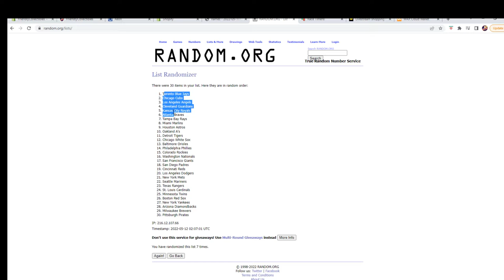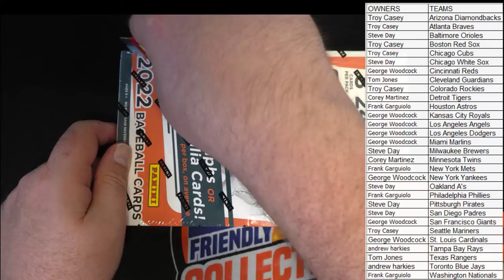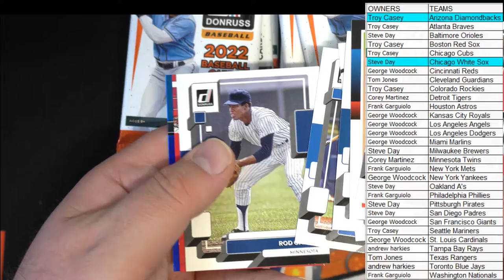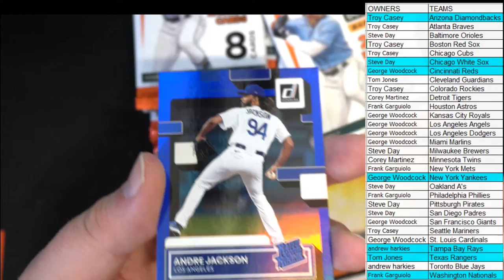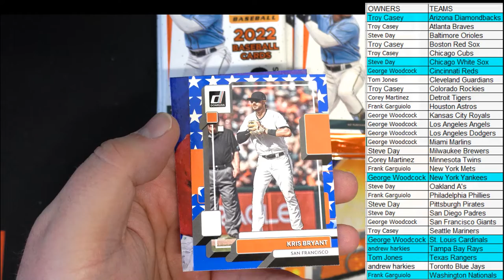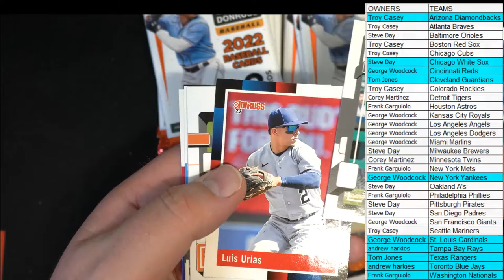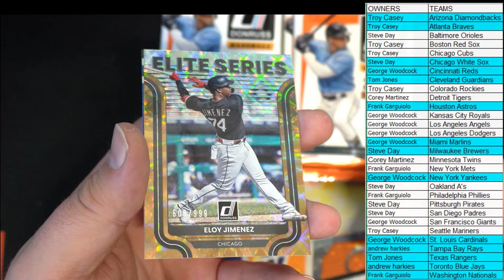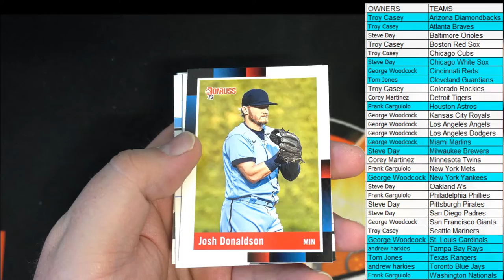2022 Panini Donruss Baseball Hobby ID 22DONBASEHOBB122